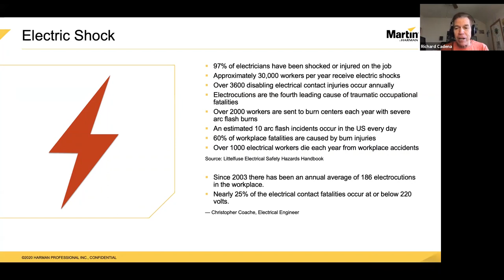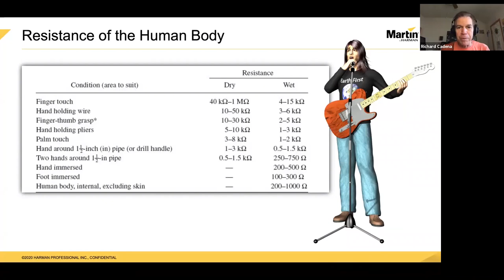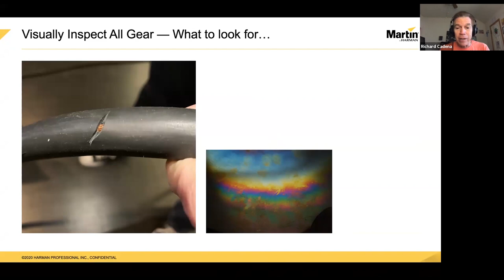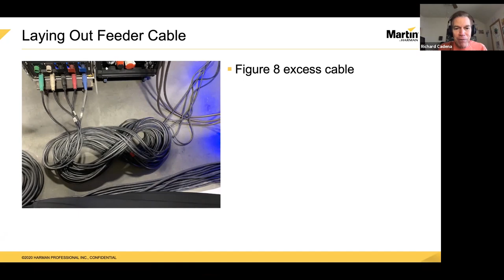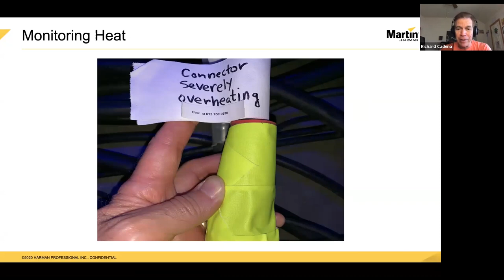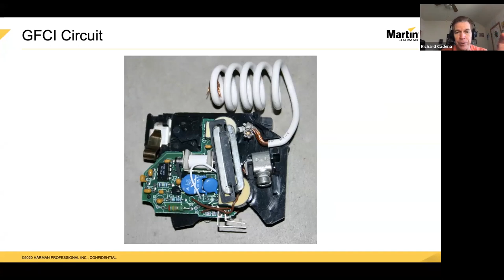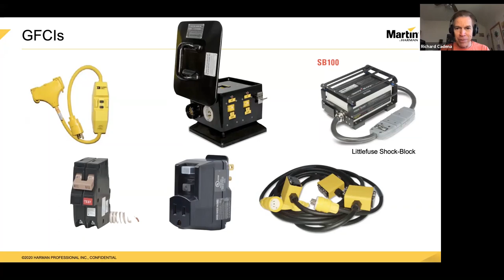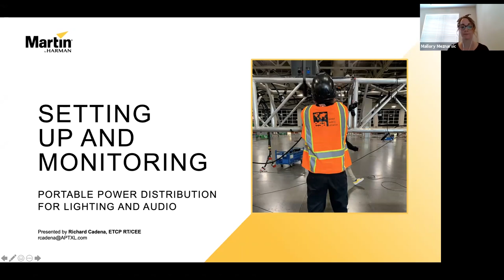Setting Up and Monitoring Power Distribution for Lighting and Audio with Richard Cadena – Webinar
Freelance lighting professional, author and trainer Richard Cadena explores safely setting up portable power distribution systems, avoiding problems like overloaded circuits, excessive heat, ground loops and induced noise, proper system monitoring and how to prevent electrical accidents.